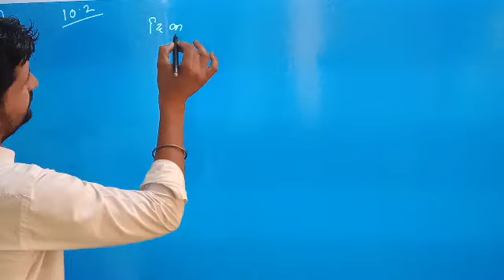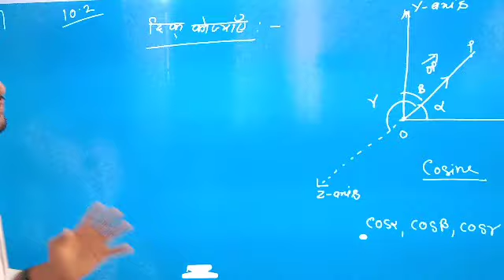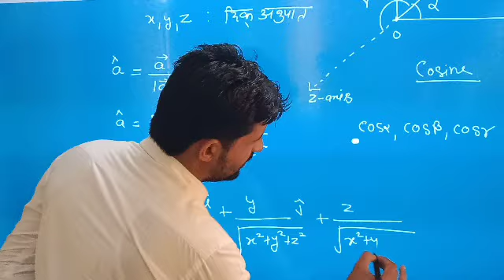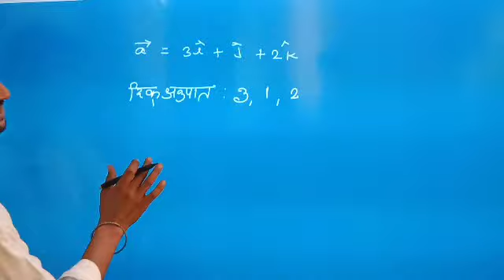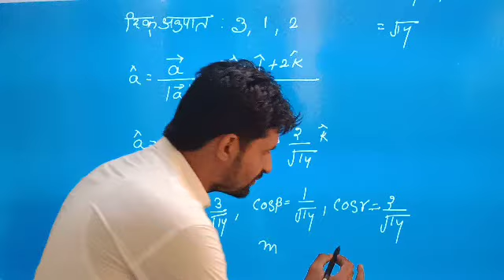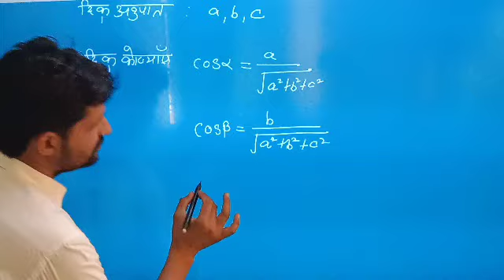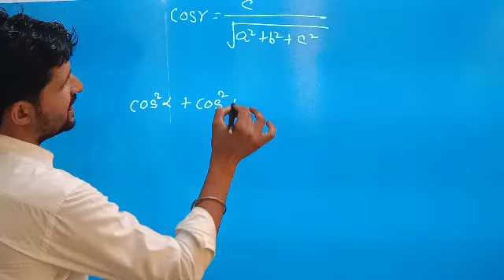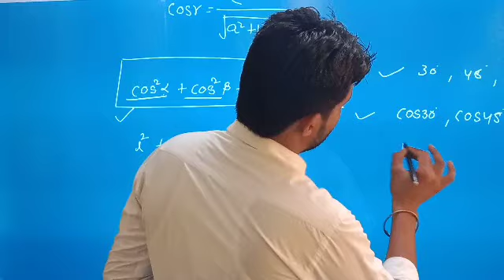June 23, 2021